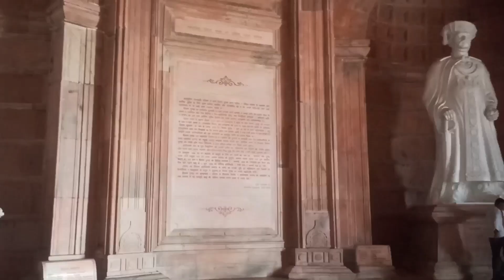Mayawati park l हाथी पाक 🐘 l Rashtriya dalit prerna sthal Lucknow l Elep